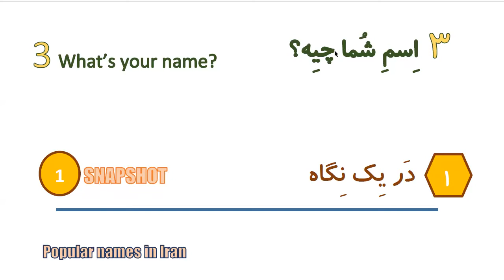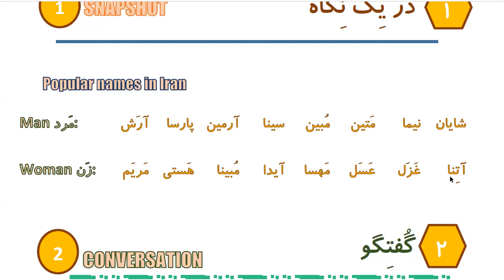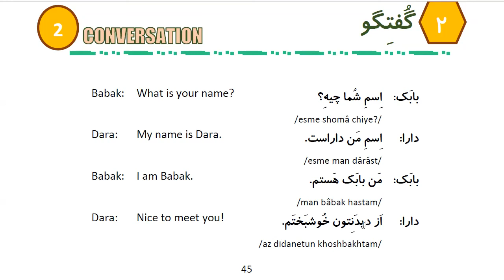Learn to Speak Persian FAST: For Beginners - Lesson 3- What is your name? - Part 1